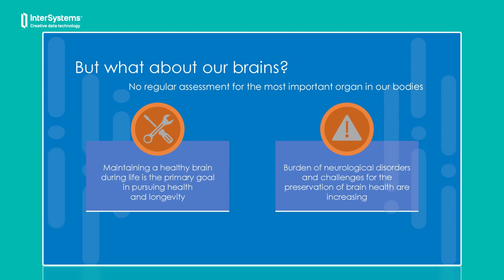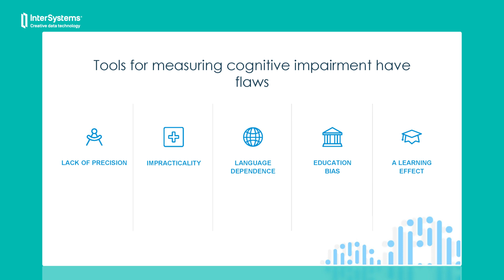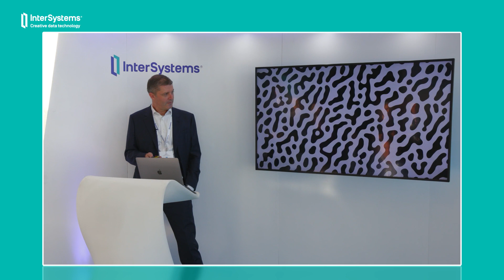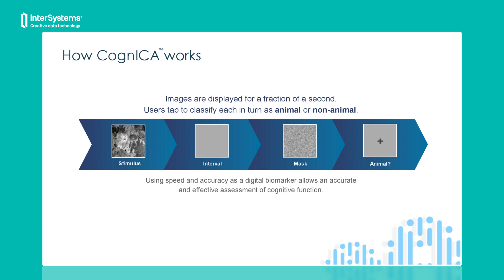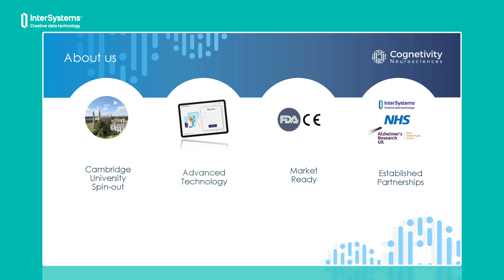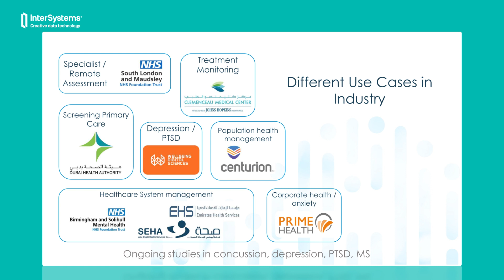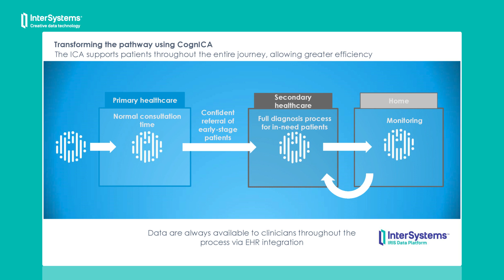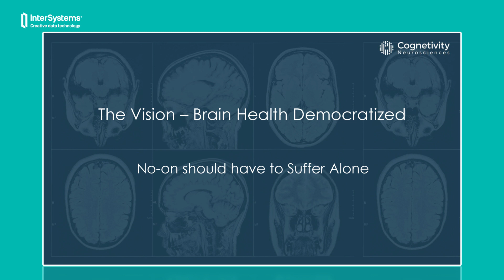UKI Summit 2022: Cognetivity Neurosciences | InterSystems UKI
Presentation by Dr. Thomas Sawyer, CFO Cognetivity Neurosciences on Bringing Brain Health into the 21st Century from our UK & Ireland Summit.